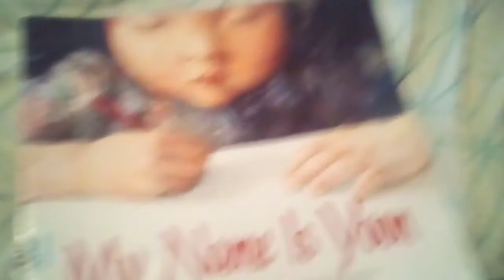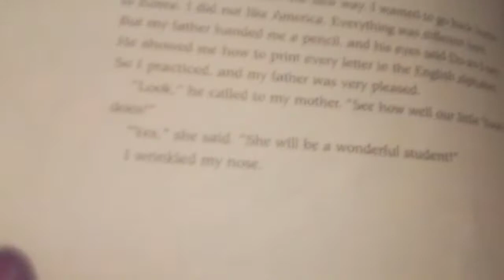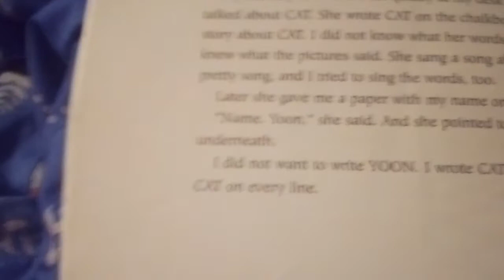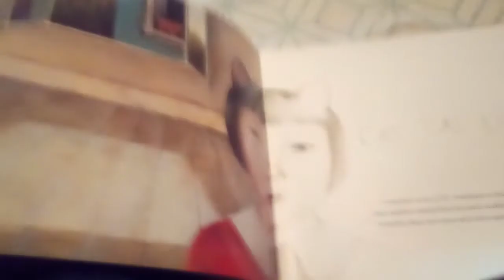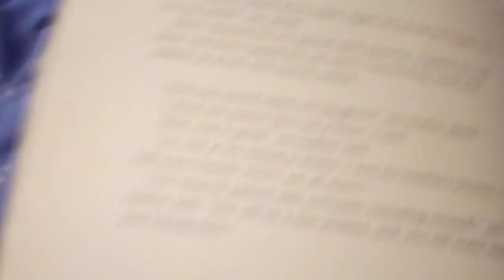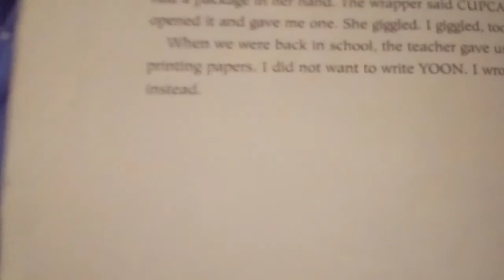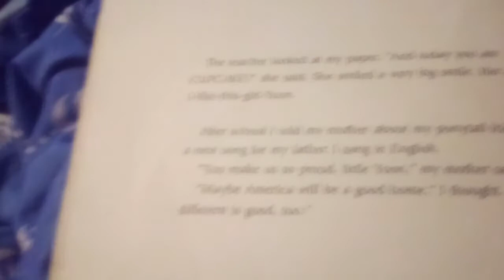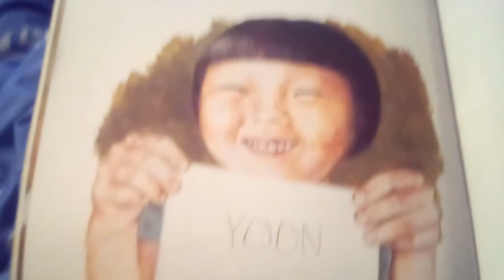My name is Yoon Pictures by Gabi Swaitkowska